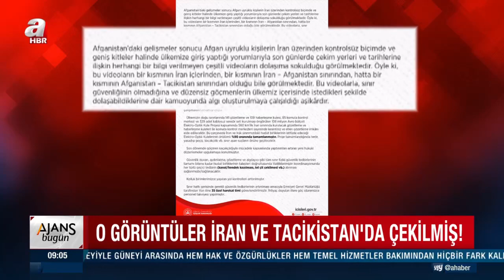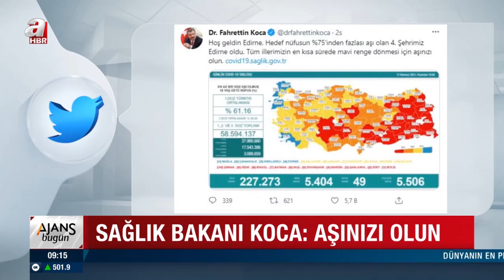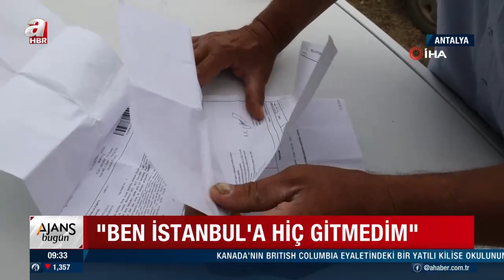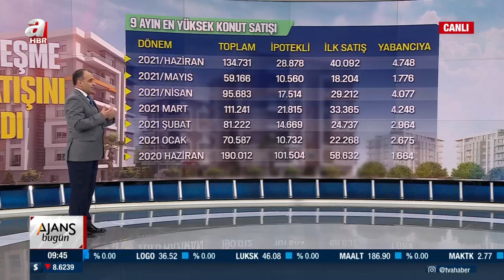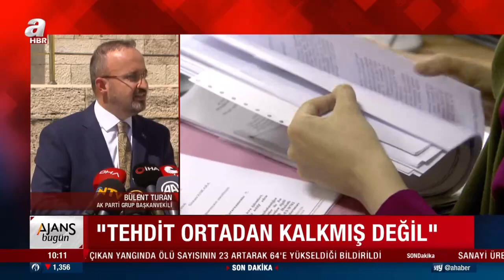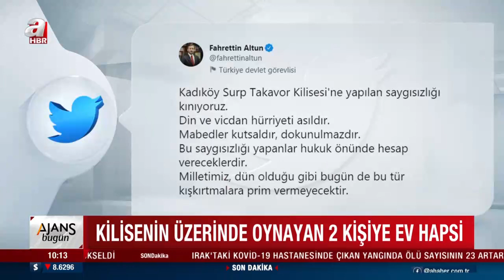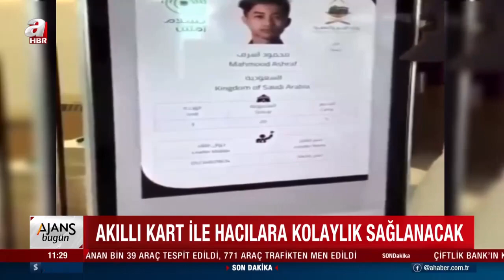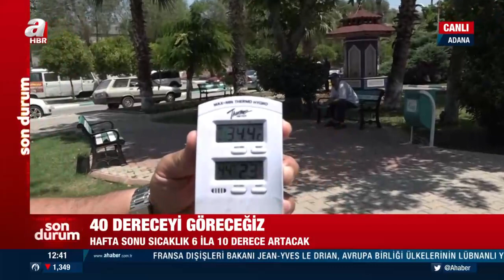Cansın Helvacı ile Ajans Bugün / A Haber / 13.07.2021